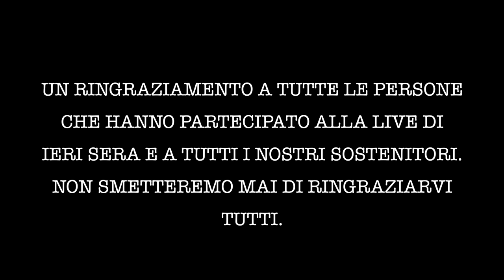RESTAURO Camper #1 🎨 Nuova vita per PEPPINO 🚌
Nick e Silvia hanno deciso di dare una bella rinfrescata al loro camper.
In questo lavoro saremo con loro per aiutarli e dar nuova vita al mitico "Peppino The Magic" !!!

🟢 CHI SIAMO❔
Siamo Daria e Manu, ed insieme ai nostri amati cani Coco e Naia, abbiamo mollato tutto per vivere e viaggiare a bordo del nostro mitico Camper VAS  Motorhome del '94!
Ti porteremo alla scoperta del mondo attraverso i nostri viaggi e ti mostreremo la vera vanlife fatta di tantissime cose entusiamanti ma, a volte, anche di cose meno felici.
Conoscerai la nostra quotidianità e, di tanto in tanto, ti parleremo anche di aspetti tecnici legati alla vita in Camper. 🙂🚌🏜🌼🏖🔧

🟢 Per l'acquisto degli articoli prodotti artigianalmente da Daria, scrivici pure  su:
     - Instagram (@vadoaquelpaese);

🟢 Ricordati di seguirci anche su Instagram dove potrai seguire la nostra vita
     quotidiana a bordo del nostro bolide.

***Ci teniamo a ricordare che queste sono le nostre esperienze personali, non vuole essere un video tutorial, ma ti mostriamo come abbiamo messo in pratica le nostre conoscenze e speriamo possano essere utili anche a te.
Se non siete specializzati o opportunamente informati sull'argomento, consigliamo di rivolgervi ad uno specialista del settore.